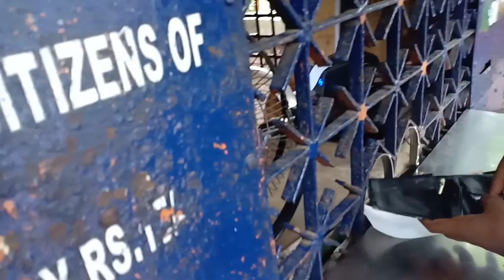UDAYAGIRI HILL ( BHUBANESWAR ) 4rth Blog